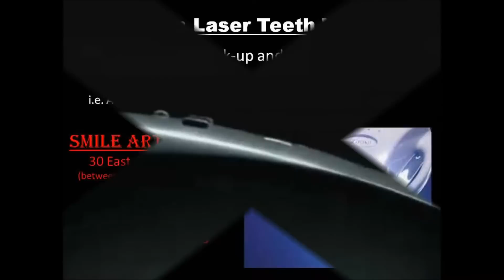Zoom Whitening Process - Real Patients Before and After Photos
According to studies, a beautiful white smile can lead to a more successful career, relationship etc... For a limited time Smile Arts of NY is offering Zoom Laser Teeth whitening for only $1 to every NEW patient with a routine check-up and cleaning. Most PPO Dental Plans are accepted (i.e. Aetna PPO, Guardian, Delta Dental, Mentlife, United Concordia, and more)